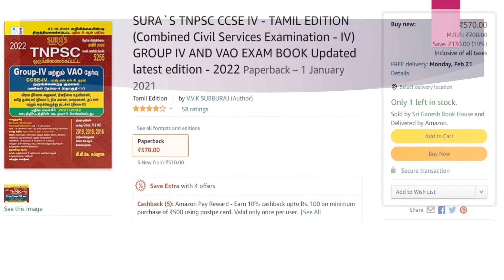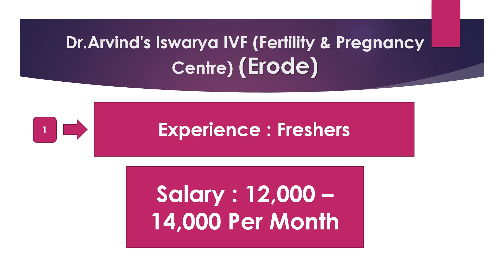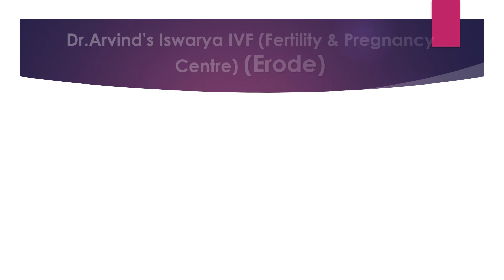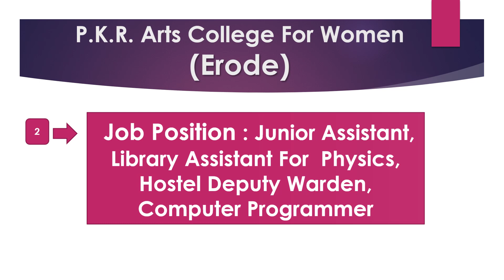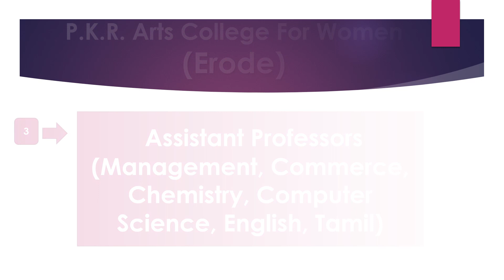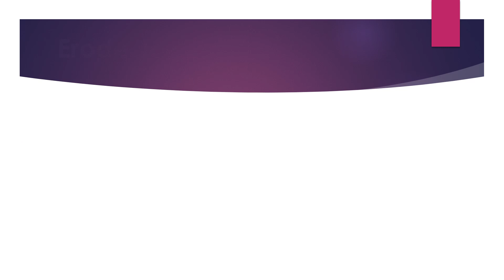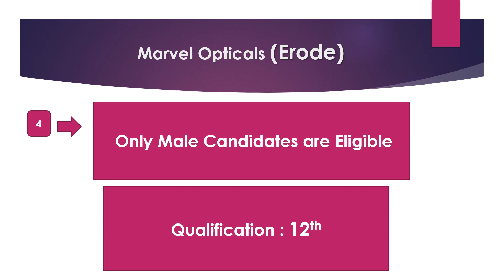Erode Jobs Recruitment - 4 👍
Erode Jobs Recruitment 👍